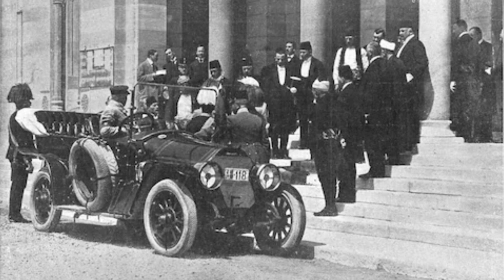13 Real Life Forrest Gumps: People Who Became Part Of History By Coincidence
“My momma always said, ‘Life was like a box of chocolates. You never know what you’re gonna get.’”

While the chocolate box metaphor works to describe the unpredictability of any individual’s life, it is also true that some people just get more interesting boxes of chocolates than others. Gump himself traverses American history with a bumbling, stumbling gait, accidentally thrusting himself or being thrust into several of the country’s must integral turning points. The trope of “ordinary people who were accidentally a part of history” had its champion, and everyone’s favorite historical film of all time starred a character who didn’t exist.

Tom Hanks portrayals aside, there are several real-life Forrest Gumps out there that also goofed their way through some of history’s largest events. Some of the examples mirror Forrest in his simplicity, while others are considered among the greatest men to ever live, but each of them shares one uniting quality: they entered the history books through coincidence, circumstance, and sheer dumb luck.